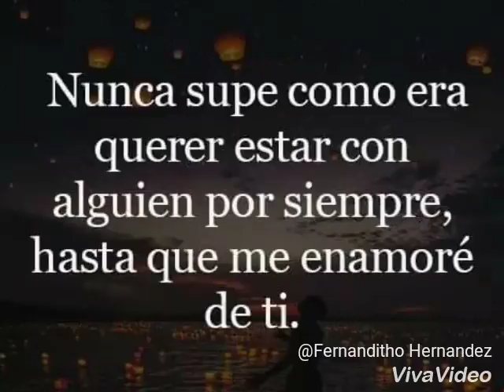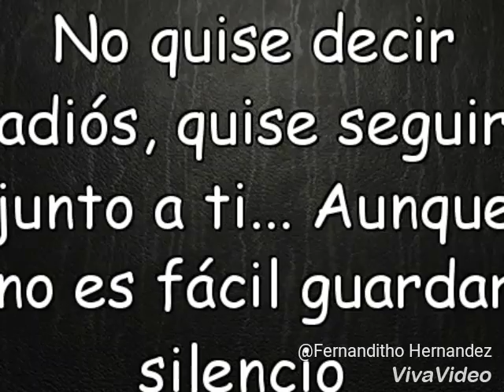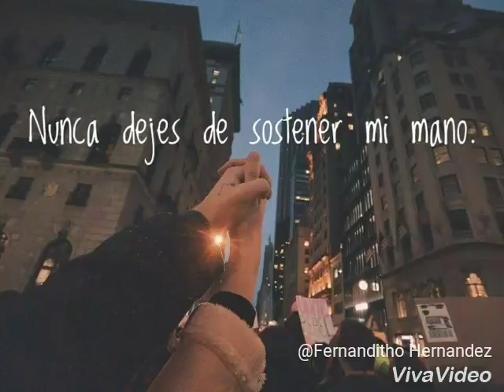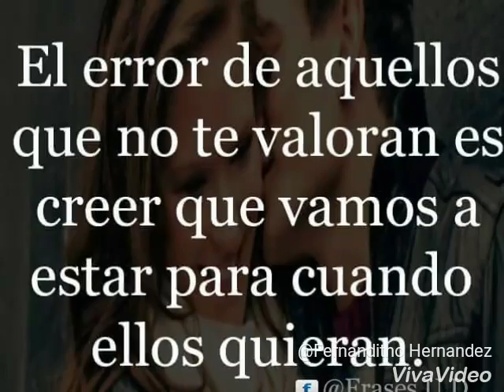Too good at goodbyes